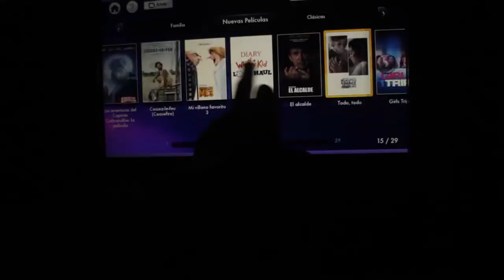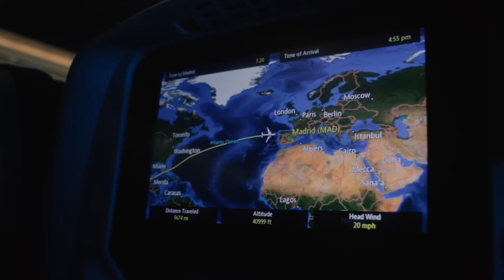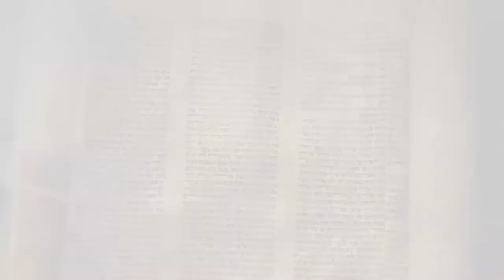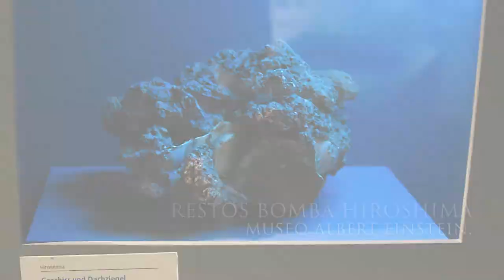Viajando por europa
Viajando por el mundo para conocer lugares fantásticos.

Europa es el segundo continente más pequeño en términos de superficie.

Entre los países maravillosos que visitamos esta España,
donde podras entretenerte con sus lugares turisticos.

Lugares que veras desde la salida de Guatemala y su paso por Mexico:
Entre los países maravillosos que visitamos esta España, Francia, Italia, Alemania.
donde podras entretenerte con sus lugares turisticos que pueden ser util para tu siguiente viaje.
Madrid
Lugano
Milán
Derendingen
Geneba
Montreux
Zurich
Berna
Soloturn
Stutgart